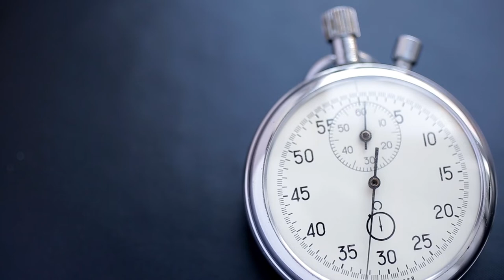¿Quieres estar en el corazón de tus clientes? acciontv cap4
El video es el mejor aliado para lograr campañas de marketing exitosas,
El contenido audiovisual es hoy clave para contar buenas historias, y alcanzar clientes potenciales en el 2022.

Contar una buena historia en un corto tiempo es una de las mejores estrategias:
Un buen guion; imágenes impactantes, sonido claro y envolvente, música motivadora, y la posibilidad de alcanzar a un cliente potencial a través de variadas plataformas, desde la televisión, hasta redes sociales.
La imagen genera conexión emocional es una necesidad elemental, un buen video estimula todos los sentidos, impulsa ideas, es viral e interactivo.
En las redes sociales como Instagram, tiktok, You tube o Facebook, contamos con métricas como número de visualizaciones, duración promedio de las visualizaciones, tasa de retención de la audiencia, tasa reproducción, porcentaje de interacción o tasa de replay que permiten evaluar el impacto real de cada video.

Acción tv Creamos experiencias emocionales.

Item ID:                         JATLWQ4
Author Username:                 CoffeeMusic
Licensee:                        Cristian  Von Rotz
Registered Project Name:         ACCION TV
License Date:                    July 5th, 2022